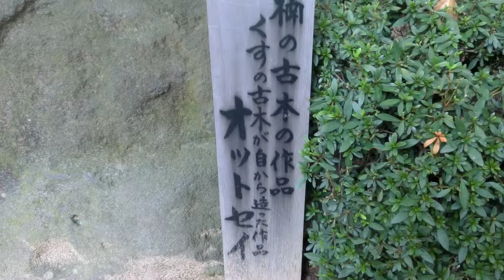くすの古木が自から造った作品オットセイ・法楽寺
大阪市東住吉区山坂の真言宗泉涌寺派大本山 法楽寺でくすの古木が自から造った作品オットセイを見ました。